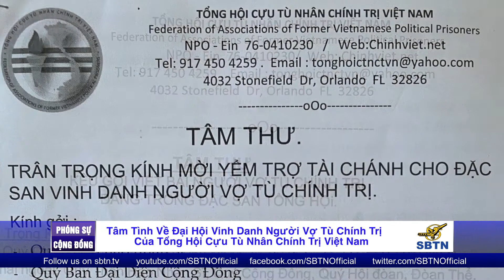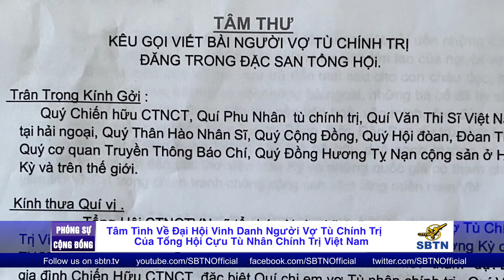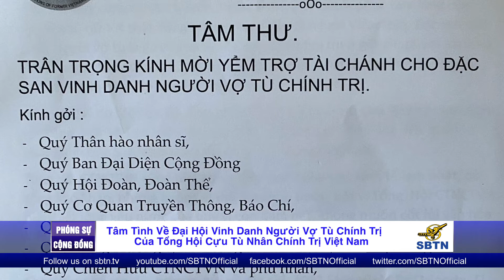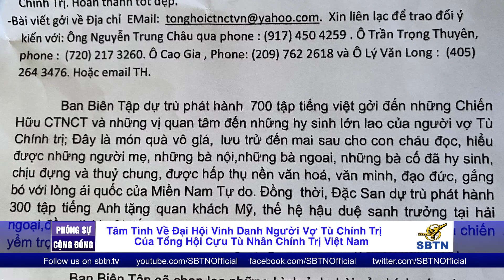Vinh Danh Người Vợ Tù Chính Trị Việt Nam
sau ngày 30/4/1975  người Dân Miền Nam Việt Nam phải sống trong cảnh địa ngục trần gian không có bút mực nào tả hết những đắng cay đau khổ dưới sự độc ác của chế độ CS . Những người Mẹ , người Vợ , con cháu Của Quân Dân Cán Chính VNCH là những người đau khổ nhất. Tổng Hội Cựu Tù Nhân Chính Trị Việt Nam quyết định sẽ tổ chức Đại Hôi Vinh Danh Người Vợ tù , đồng thời phát hành và ra mắt Đặc San vinh danh người vợ tù Chính Trị  . phóng viên Vũ Nhân từ florida tường trình trong phong sư sau dây